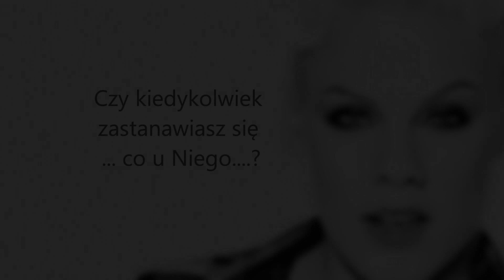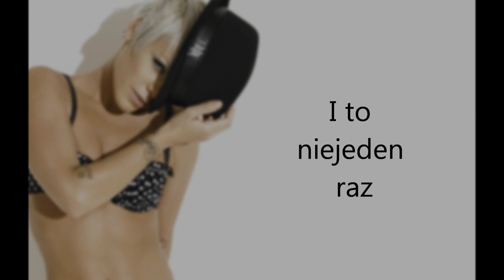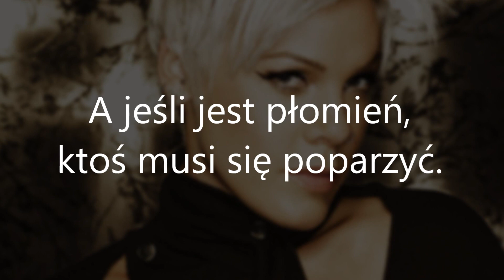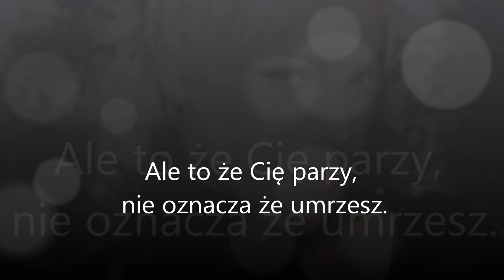Pink - Try (napisy, tłumaczenie PL)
Dzień Dobry.